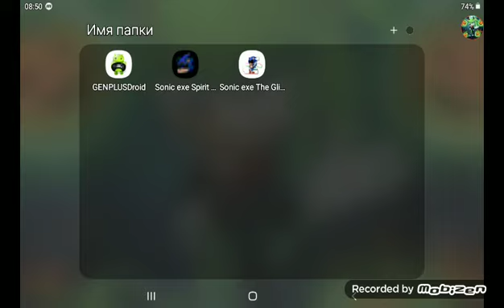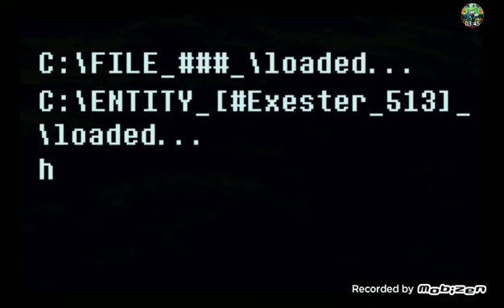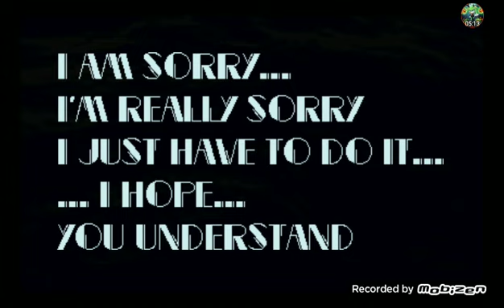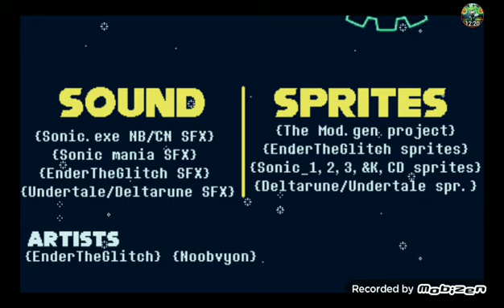Sonic EXE The Glitch Chaos Android